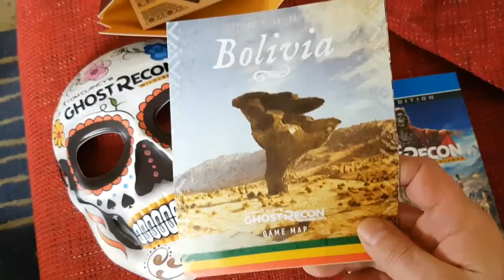GrW✨✨Unbox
Eifach mal so es UnPro Unbox... ;-)